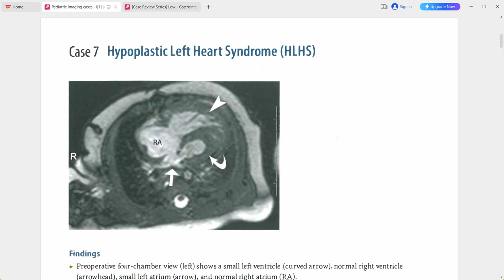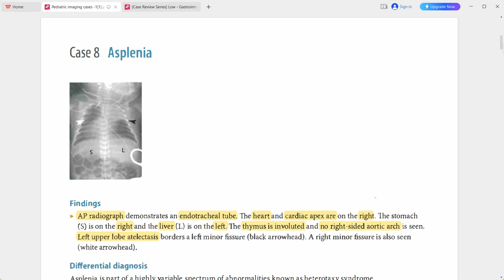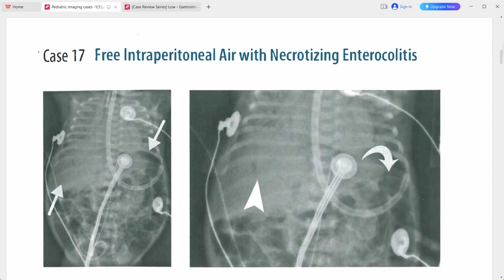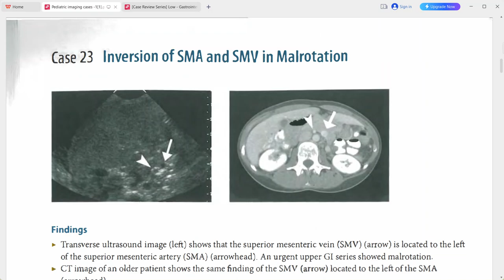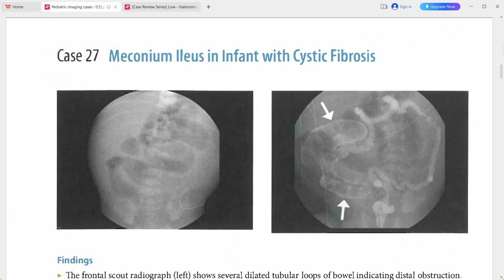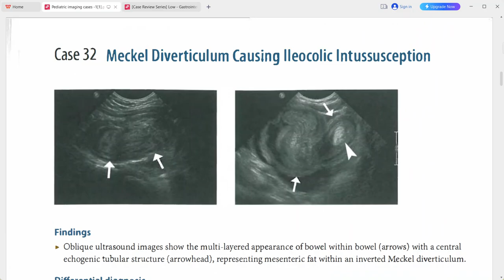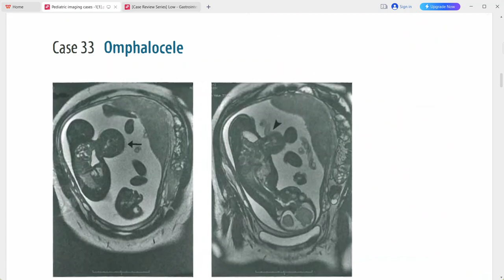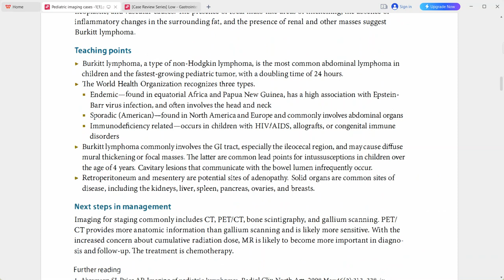RADIOLOGY EXAM CASES